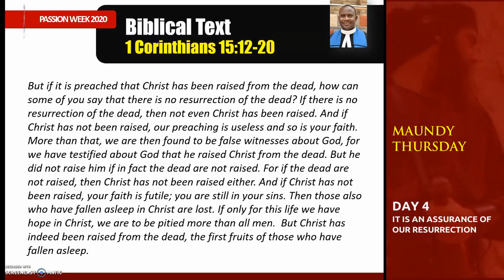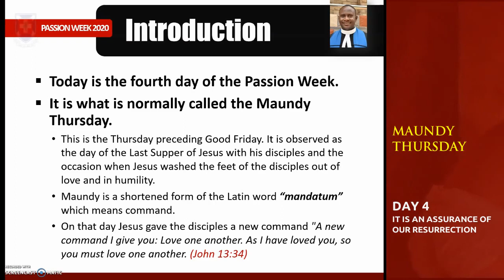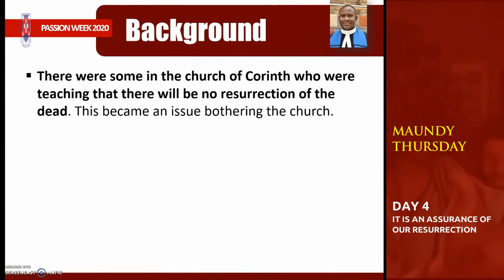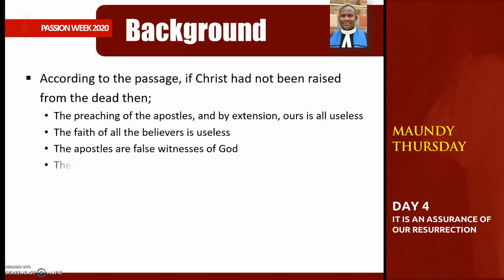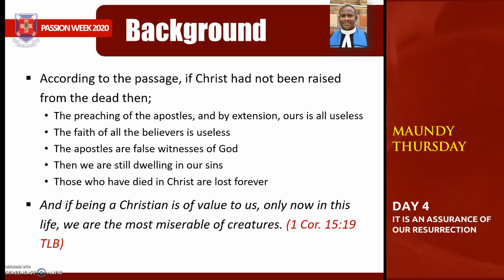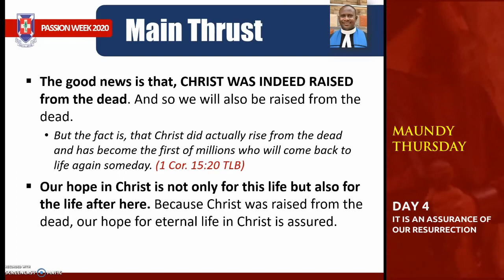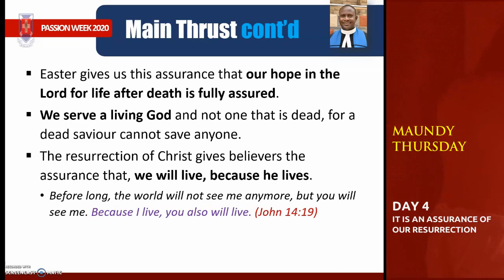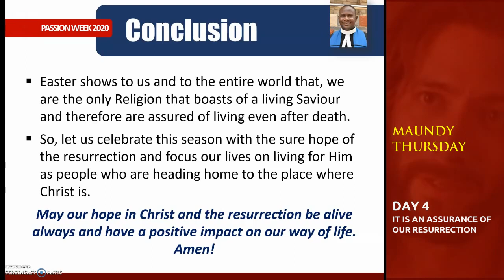PASSION WEEK 2020 DAY 4 - Resurrection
And if Christ has not been raised, your faith is futile; you are still in your sins. Then those also who have fallen asleep in Christ are lost.